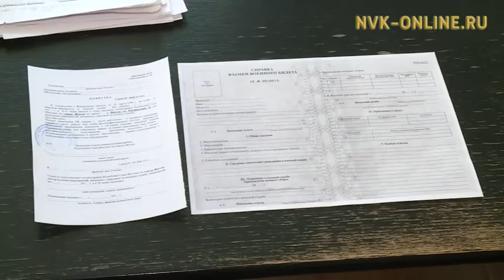Призывники осени этого года выбирают десант, спецназ и флот